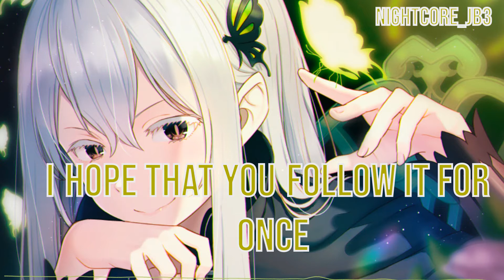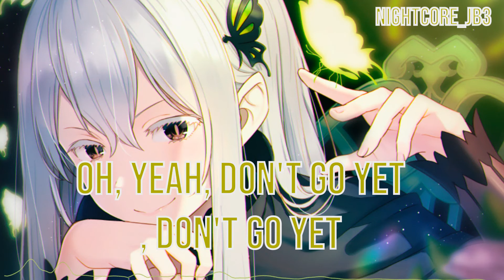Nightcore - Don't Go Yet (Camila Cabello ) Lyrics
Helllooooo ^_^
Nightcore Don't Go Yet  Camila Cabello
Nightcore Camila Cabello Don't Go Yet
Nightcore Don't Go Yet
Nightcore Camila Cabello
Nightcore

Commente 📝💌
Partage 💌💌✅
Mon Instagram :📱📱 @nightcore_jb3📱✅

✘ ADDITIONAL DETAILS ✘
☆ Programs Used ▼
➼ Video → After Effects CS 2019, Premiere Pro
➼ Audio → WavePad by NCH Software

✘ LYRICS ✘
[Intro]

[Verse 1]
I wrote all your lines in the scripts in my mind, and

[Pre-Chorus]
I imagine myself in satin, the room was platinum and gold
I'd dance and catch your eye, you'll be mesmerized, oh
We'd find a corner, then your hands in my hair
Finally we're here, so, why
Are you sayin' you got a flight, need an early night?
No, don't go yet

[Chorus]
Oh, yеah, don't go yet, don't go yet

[Verse 2]
Baby, don't go yet, 'cause I wore this dress for a lil' drama
And I bet, I bet that you think that you know, but you don't

[Pre-Chorus]
Are you sayin' you got a flight, need an early night? No

[Post-Chorus]
Come along
La-la-la-la-la-la-la-la (Don't go yet)

✘ TAGS ✘

If you are the original owner of this image, audio and you don't want me to have your work uploaded on my channel, please contact me via my email: and I will remove the Image, audio immediately!